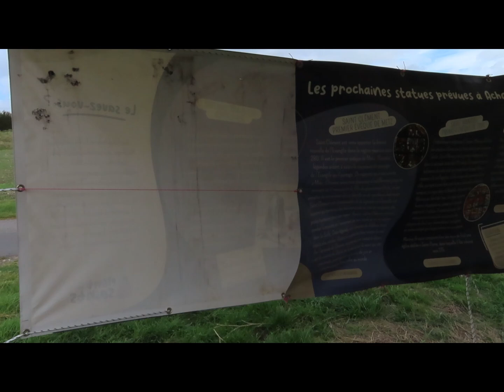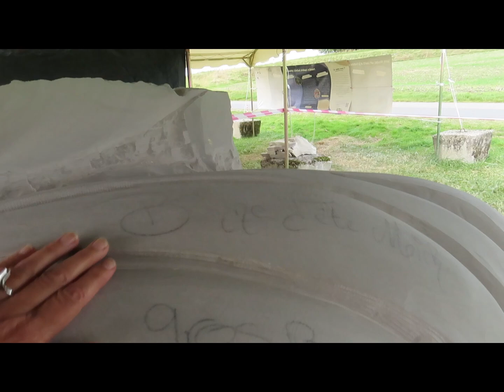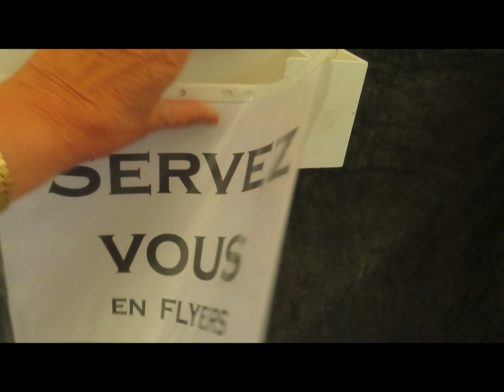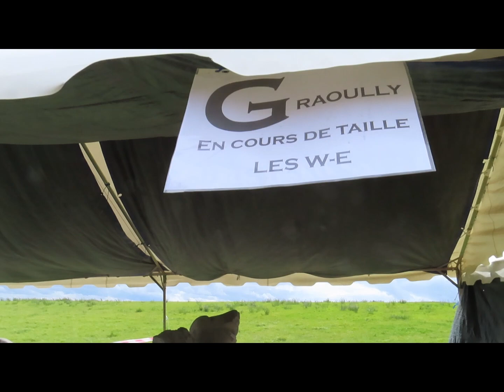07 - Mont des Saints 24 - Avancée des Statues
Visite de l'avancement des travaux au Mont des Saints, situé sur la commune d'Achain. Bien que les artistes Katy et Michel soient actuellement engagés sur un autre chantier, nous avons l'occasion de découvrir l'évolution des statues en cours de création. Nous attendons avec impatience leur retour pour qu'ils nous partagent en personne l'état d'avancement de leurs œuvres et nous dévoilent les détails de ce projet artistique unique.